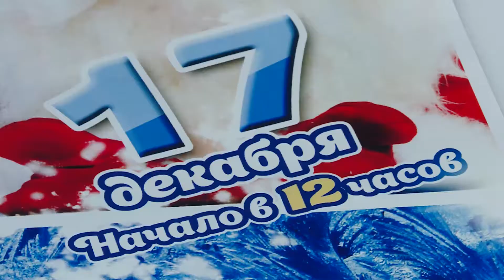Гость студии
Творческий сезон в самом разгаре. В студии нашей программы Ирина Зноба, режиссёр театра сказок.